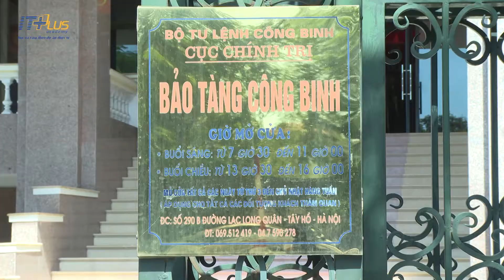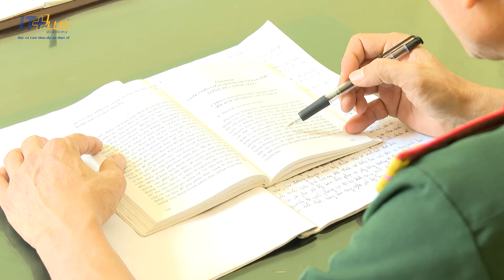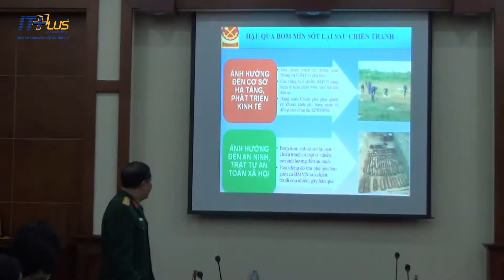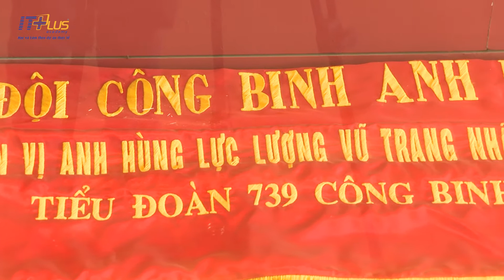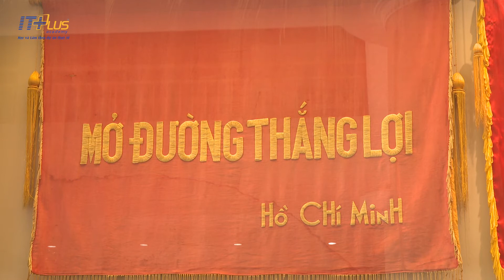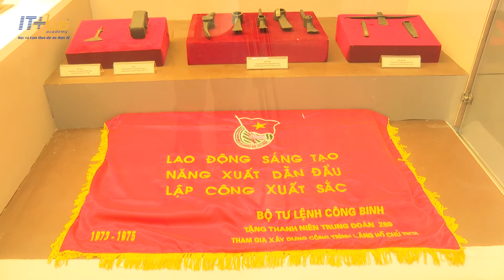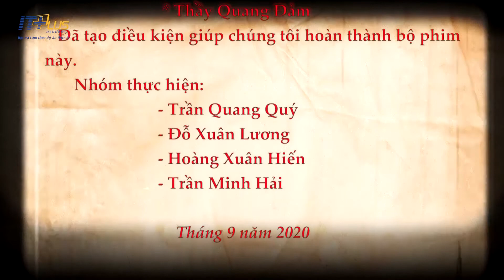PHÓNG SỰ "MỞ ĐƯỜNG THẮNG LỢI"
🚻 Sản phẩm cuối khóa "Lớp Quay Dựng và Biên Tập Video VE0220E"

🔰 Nhóm thực hiện
👉 Trần Quang Quý
👉 Đỗ Xuân Lương
👉 Hoàng Xuân Hiến
👉 Trần Minh Hải

🔰 Giảng viên hướng dẫn:
👉 Thầy Đức Giang
👉 Thầy Quốc Phương
👉 Thầy Quang Đàm

Xin chân thành cám ơn Bảo tàng Công binh đã hỗ trợ thực hiện phóng sự